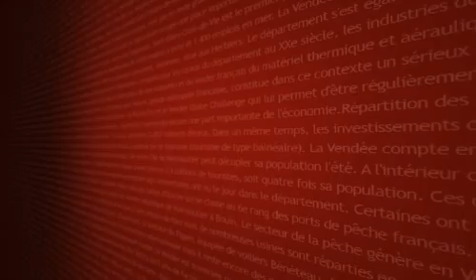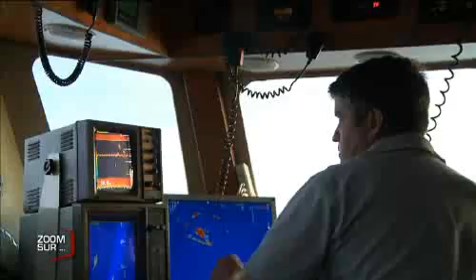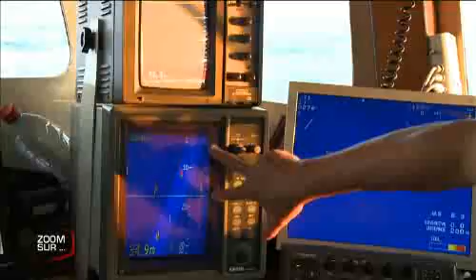La Sardine : Petit Poisson, Grande Renommée (Vendée)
Tous les secrets de la pêcheà la sardine en compagnie d'un chalutier vendéen du port de St Gilles Croix de Vie. (Droits réservés.